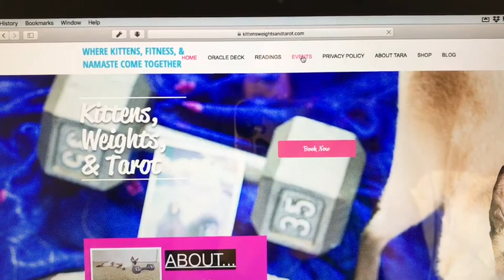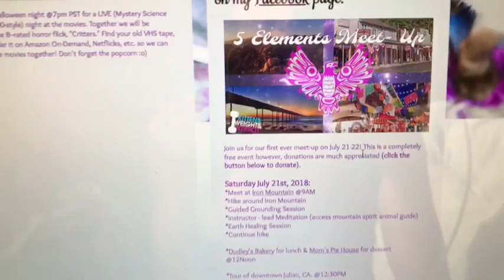“5 Elements” Meet-Up is Next Week!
Join us for our first ever meet-up on July 21-22!💜 We will be meeting at Iron Mountain, in Poway, at 9AM on July 21, 2018. Our two-day activities include: hiking, grounding work, instructor-lead meditations, Earth healing, tour of Julian, CA., lunch/dinner at the best spots in San Diego, Ocean healing, crystals shopping, tour of Old Town San Diego, & much more! & click on EVENTS for itinerary & details.

***Donations appreciated to help KWT create new items & videos for you guys AND create my first ever oracle deck!***

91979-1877